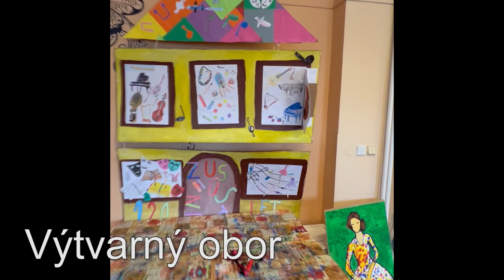ZUŠ Unhošť - přijímací zkoušky 2022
Těšíme se na všechny nové tváře a zveme Vás k přijímacím zkouškám do naší ZUŠky.